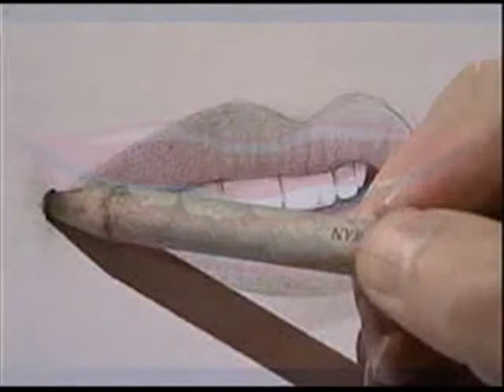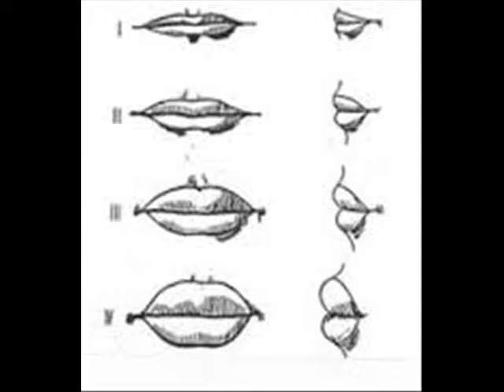LLAMAMEPLAYBAC1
playbacpremix Jah Macetas2014